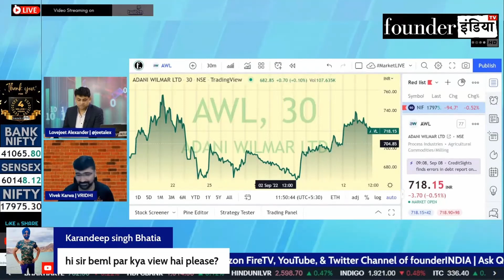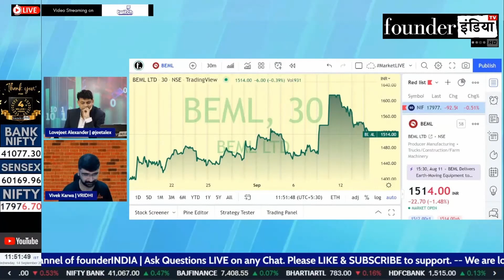BEML Ltd. के शेयर में क्या करें? Expert Opinion by Vivek Karwa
Analysis of: BEML Ltd.

Shows on StockMarket equity trading investment commodity personalfinance tax cryptocurrency blockchain reviews bemlltd beml bemllimited marketanalysis startups policyreviews nifty sensex and much more.